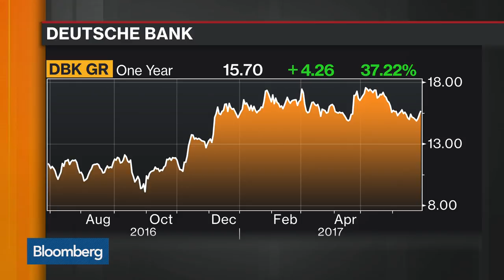Deutsche Bank May Face $60 Million Trade Loss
Jun.28 -- Deutsche Bank AG made a bet on U.S. inflation that puts the firm on course to lose as much as $60 million, people familiar with the matter said. Bloomberg's Yalman Onaran reports on "Bloomberg Markets."